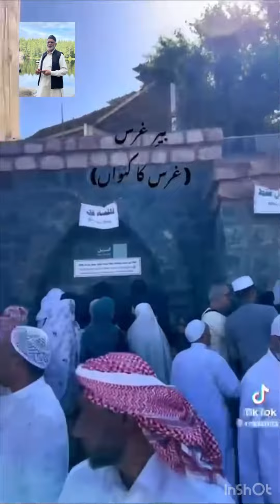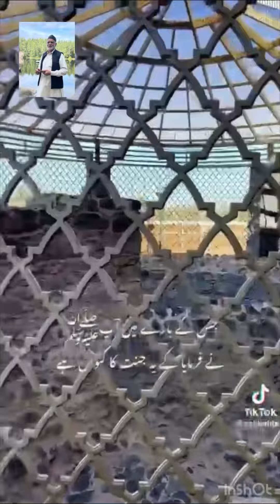829 مدینہ پاک کی زیارتیں کر کے ثواب حاصل کریں مسجد نبوی زیارتیں دیکھ کر دعا مانگیں مرادیں حاصل کریں